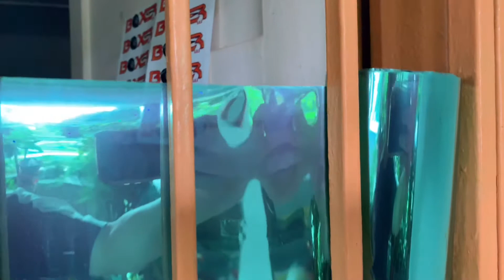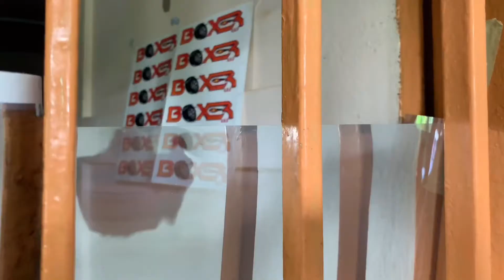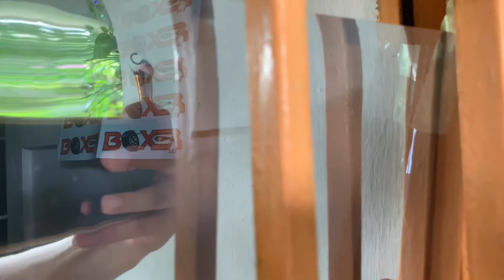Reflective window solar film- mirror chrome - one way mirror - more privacy-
We will be showing 6 different types of mirror chrome solar window film
30% light transmittance
87% heat rejection

Please skip video to the following color
Dark Grey 0:06
Green 0:51
Sky blue 1:51
Gold 2:41
Copper 3:24
Silver 4:22